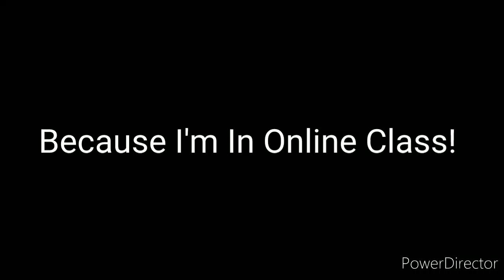I Stopped Making Videos!